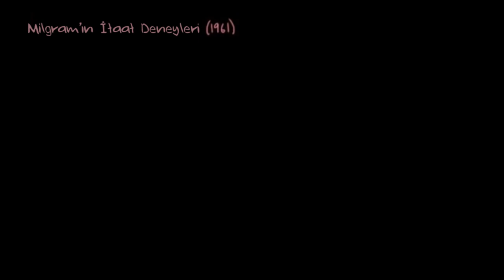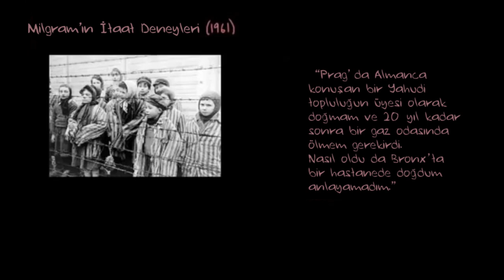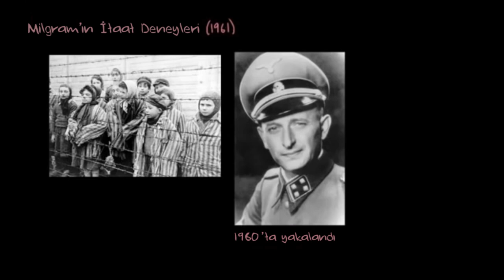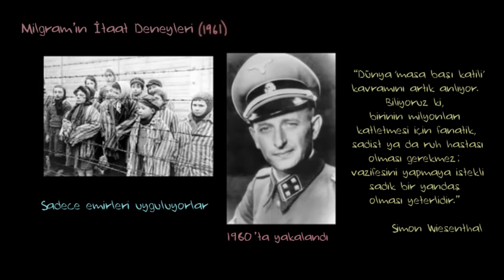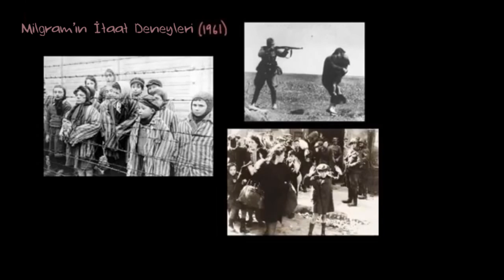Milgram’ın İtaat Deneylerine İlham Veren Olaylar (Psikoloji / Davranış)